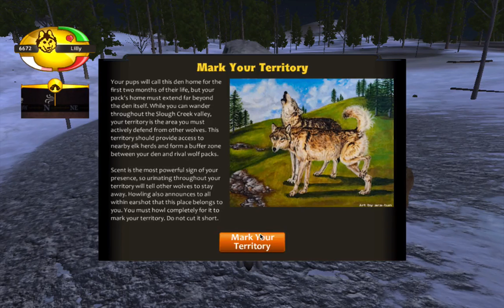WolfQuest But Better|Part 2: PLANT PUPPIES AND BELLE'S DREAM!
HEY GUUUUUYS! Today we are playing some more WolfQuest 2.7.2! I  tell an EPIC story about my sport fail and we have some PUPPIES! SO CUUUUUUUUTE! Anyway Don't forget to SLAP DAT LIKE BUTTON AND SUBSCRIBLE TO BECOME A BURGER!